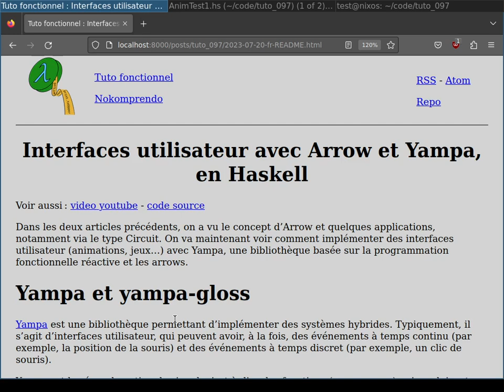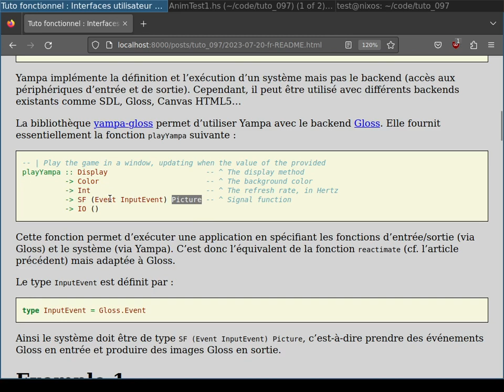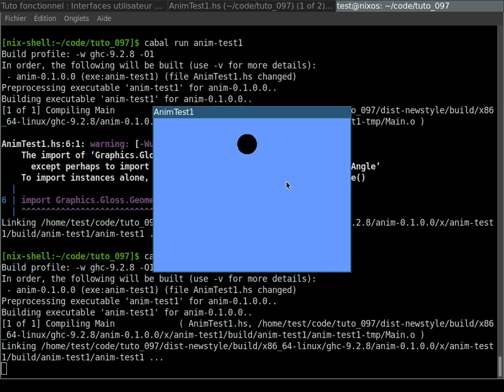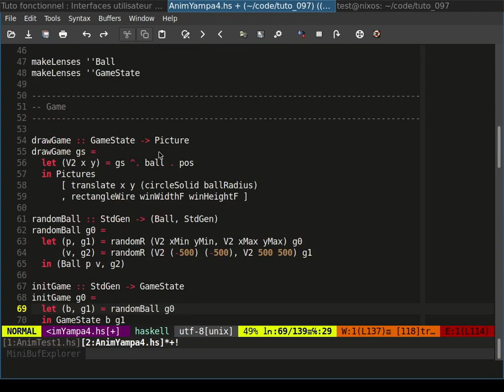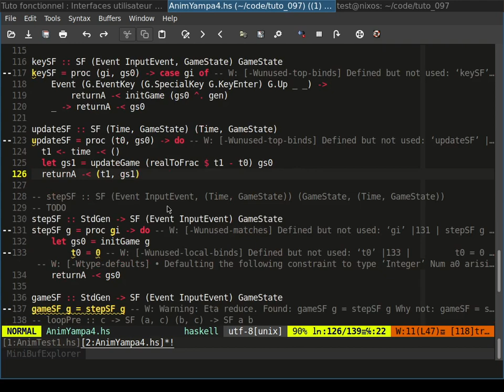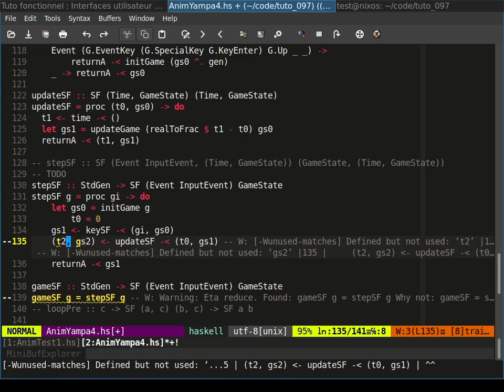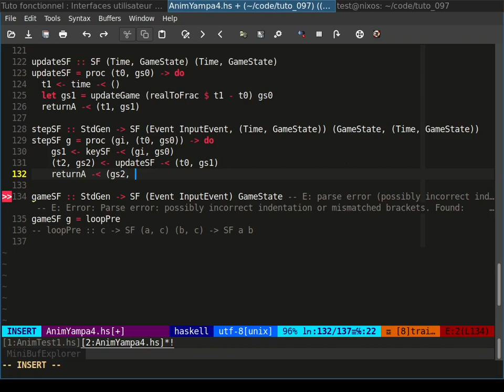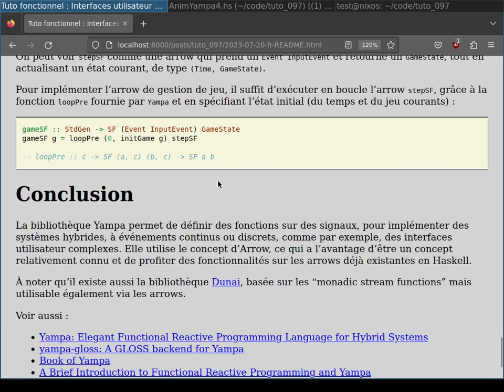Interfaces utilisateur avec Arrow et Yampa, en Haskell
Dans les deux articles précédents, on a vu le concept d’Arrow et quelques applications, notamment via le type Circuit. On va maintenant voir comment implémenter des interfaces utilisateur (animations, jeux…) avec Yampa, une bibliothèque basée sur la programmation fonctionnelle réactive et les arrows.